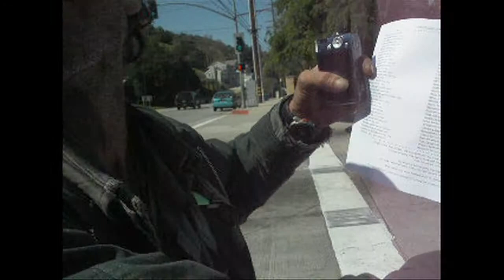INTERVIEW WITH MAN ON THE STREET: How to get a wife.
Finding the perfect wife takes both persistence and documentation.